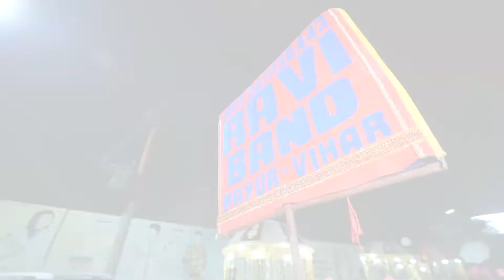ADITI & ANKIT-------{CINEMATIC TEASER}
Blessings Photography